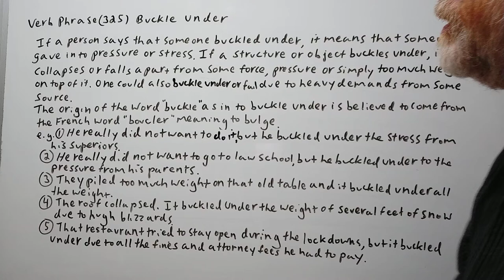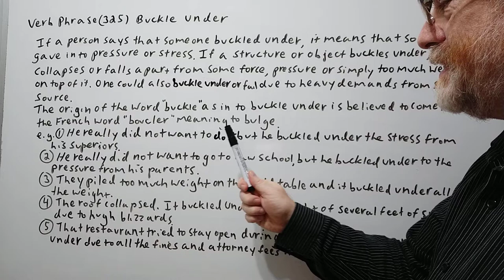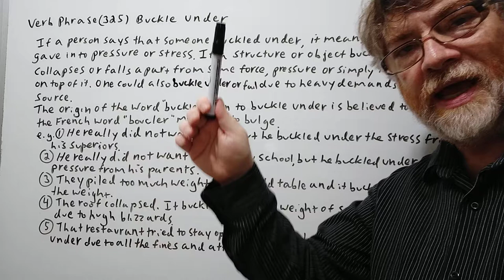English Tutor Nick P Verb Phrase (325) Buckle Under - Three Meanings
In this video , we will cover three meanings and uses of the verb phrase buckle under, allude to the origin of the word " buckle " and give examples of its use.